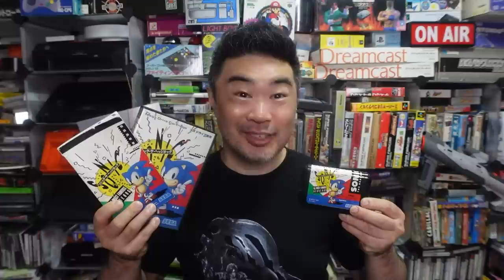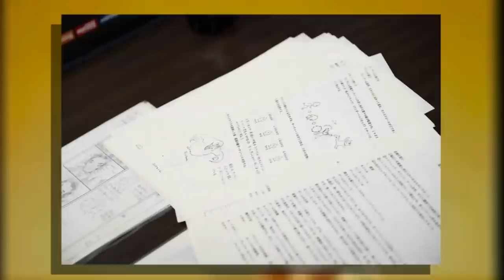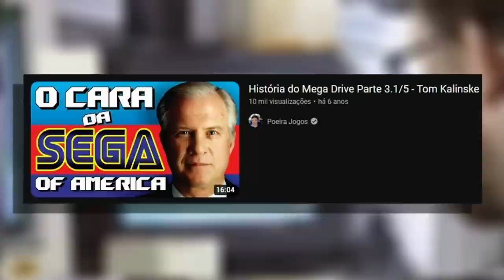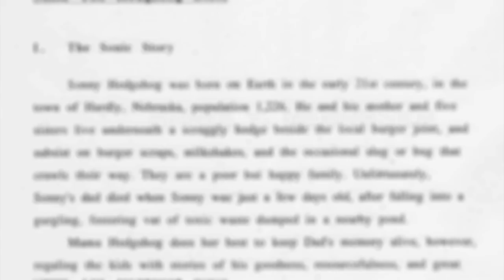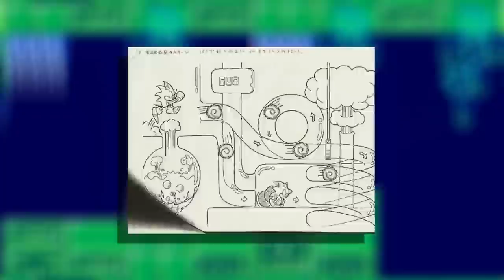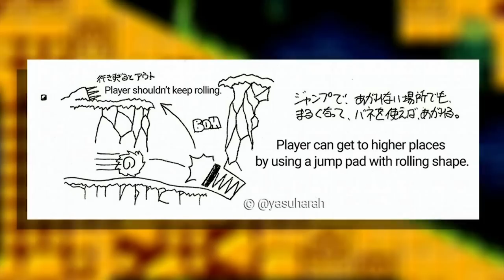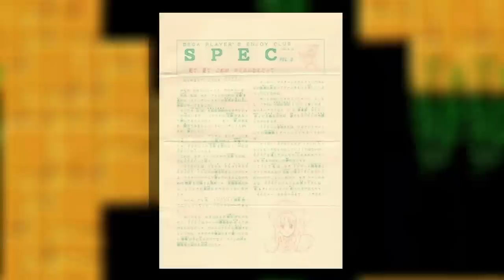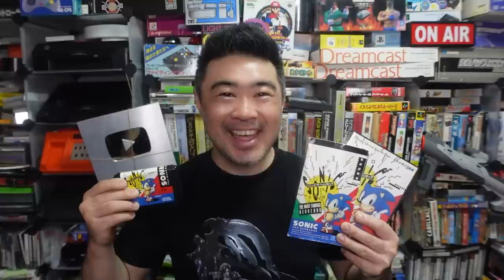COMO SONIC 1 MUDOU A HISTÓRIA DA SEGA ?